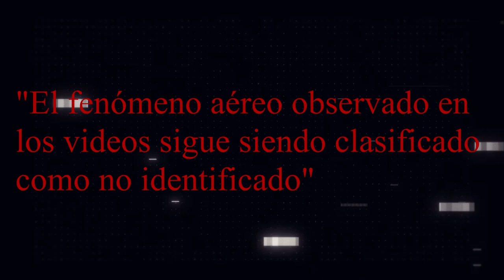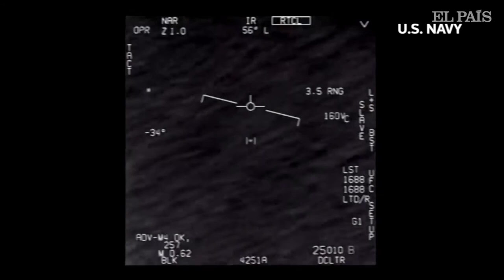Todo lo que debes saber de los supuestos videos de ovnis revelados (confirmados) por el pentágono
En este video hablo sobre los 3 videos de ovnis que el pentágono decidió confirmar al público, dichos videos ya estaban circulando en internet desde hace varios años, sin embargo el pentágono decidió confirmarlos sólo hasta este año misteriosamente.